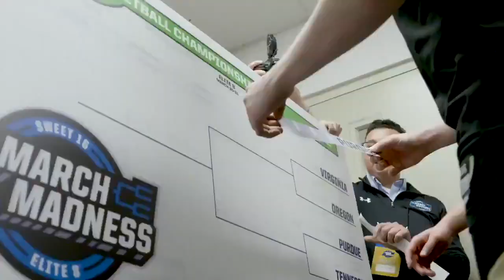Purdue Men's Basketball -- A Decade of Highlights (2010-19)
Purdue Basketball highlights from the 2010s.